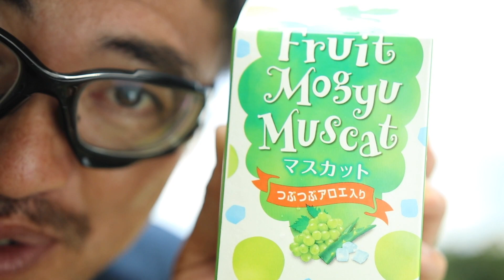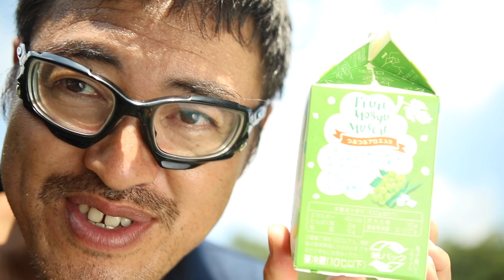Fruit Mogyu マスカット つぶつぶアロエ入りを飲むマック堺